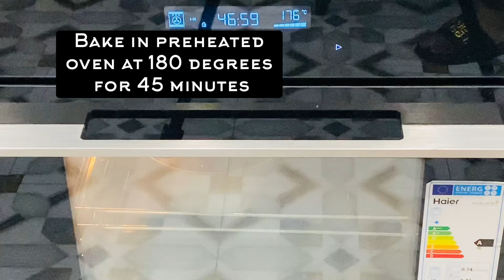Simple Chocolate Cake Recipe - HomeMade Moist Chocolate Cake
Here is a quick and easy way to make simple chocolate cake at home. This easy chocolate cake recipe needs the following 2 types of ingredients: wet ingredients for easy chocolate cake and dry ingredients for the chocolate cake.

2 cups (400 grams) granulated white sugar
1 3/4 cups (245 grams) all-purpose flour - Maida
3/4 cup (75 grams) unsweetened cocoa powder
1 1/2 teaspoons baking powder
1 1/2 teaspoons baking soda
1/2 teaspoon salt
2 large eggs
1 cup (240 ml) warm water or coffee
1 cup (240 ml) full fat milk
1/2 cup (120 ml) corn, vegetable, sunflower or canola oil
1 1/2 teaspoons pure vanilla extract

Step 1:

Mix a batch of wet ingredients for the cake

1)eggs
2)vanilla essence
3)oil
4)milk
5)coffee

whisk and keep aside the wet ingredients for the cake.

Step 2:

Now mix all the dry ingredients of the cake including

1) sugar
2) baking powder
3) baking soda
4) salt
5) coco powder
6) white flour

Now mix all dry and wet ingredients either with hands or with a hand mixer.

Pour the cake mixture on 6 inches already greased cake pans and cake in preheated oven at 180 degrees C for 45 minutes.

Remove from oven when toothpick inserted comes out clean and let it cool for an hour before frosting with ganache.